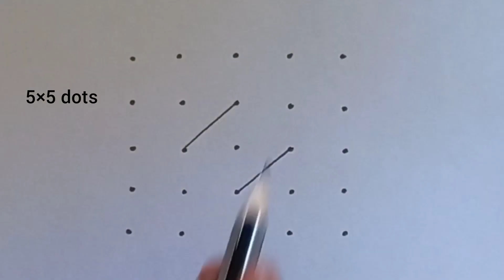5×5 dots rangoli designs || muggulu designs || chinna muggulu || kolam with dots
5×5 dots rangoli designs || muggulu designs || rangoli designs || chinna muggulu || kolam with dots